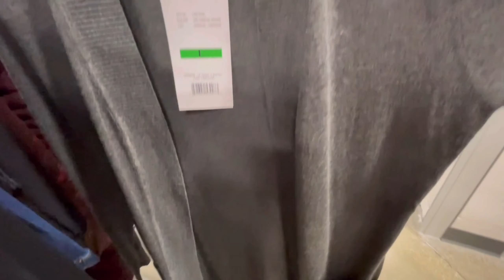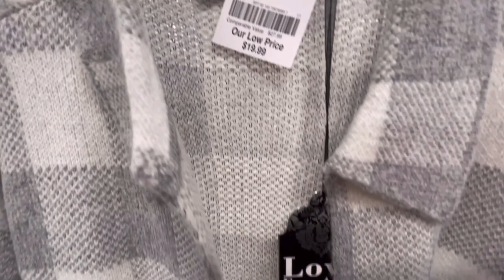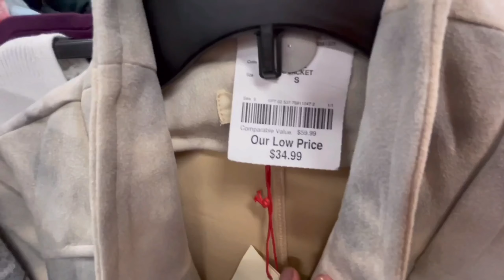❤️ BURLINGTON ❤️ NEW FALL SEASON COLLECTION ~ CARDIGANS ~ SWEATERS SHOP WITH ME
Hope to see you again on my next videos.

I frequently shop in Walmart, Target, Burlington, Marshalls, TJ Maxx, five Below, JC Penny, Macy's and more...

Stay awesome always!

Lovelots💕💕